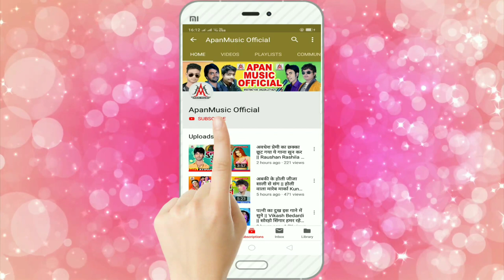Binod का कॉमेडी सांग // Binod कौन है पूरी सच्चाई // Dev Sunil // Binod Kon Hai , Binod Comment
►Song : Binod Kaun Hai Puri Sachchai
►Singer : Dev Sunil
►Lyrics : Vikash